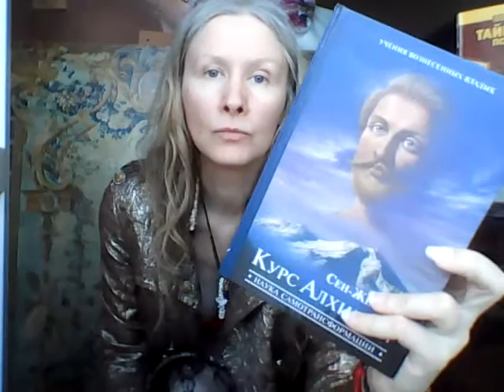Татиана Салмановна Мактум Сайфуддин специалист в области позитивной психологии и личностного роста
Уроки Энергии Изобилия. Итак Сказка начинается, мы уже на яхте или еще нет, такое чувство, что Миллиардер Михаил Маратович заснимает это видео и себя на яхте, кто знает. Яхта качается на волнах, мы слушаем сказку, на золотой горе в жемчужном дворце, ..  сон с продолжением, выхватывала сон, когда просыпалась, чтобы его не забыть, чтобы было ... Где вы видели, чтобы российские миллиардеры читали сказку, да еще выкладывали видео в интренет. Когда мы смотрим на кого то, кто является обладателем огромных денег миллиардер,  миллиардер уже изначально излучает энергию изобилия, это во первых, поэтому , мы же хотим очутиться в волшебной сказке и как читает Михаил Маратович,  мысленно открывааем Волшебную дверь и входим в Сказку... вот только, кто хочет представлять там еще и миллиардера, лучше выбрать кого нибудь другого, ну например Миллиардера Михаила Прохорова, он не женат. Желая присоединиться к Энергии изоблия открываем мысленно Волшебную ДВерь и входим в Сказку Волшебную. Во вторых, чтобы делать практики Энергии изобилия необходимо быть здоровыми, поэтому делаем зарядку по системе М Норбекова, делая зарядку посылаем Улыбку в ту часть тела, на которую делаем физ упражнения, повторяя позитивные утверждения по системе Луизы Хей, что Я здорова, молода или здоровее, молодее с каждым днем. Третье, как вы поняли миллиардер уже вошел в карту сокровищ, далее составляем свою Карту сокровищ по Марку Профету, повторяем аффирмации по Джиму Керри, что я уже ангажирована в пару фильмов за гонорары по десять миллионов долларов и так наполниться энергией изобилия, чтобы спустившись с горы Голливудских холмов, была такая Энергия, как говорил Джим Керри, он был просто готов покорить весь мир, как вы поняли это пример, у вас могут быть свои добрые позитивные желания, направленные на Благо Всех... чит продолжение скоро, а так у меня с вами как понимаете моя Передача Кофе на миллиард, только в режиме не видео сегодня, а колонки как у Брет Шоу, вообщем нектарин с сухим завтраком кофе со сливками я уже покушала, белье постельное стираю, ах я такая блогер блогер... ну что еще интересного, ах этот Париж, выспалась встала, такой Поздний Завтрак как в Парижах и занятия, сама учусь вместе с вами, учусь Энергии Изобилия... Следующее, впитываем Энергию Изобилия по системе Джона Кехо, и Самое Главное по системе Джона Кехо учимся Благодарности ! Как пишут, если вы знаете всего одну молитву и эта молитва Благодарю Тебя, этого уже может быть достаточно, если вы ее применяете регулярно в Жизни ! Благодарность, вот основа, и Самое Главное , по системе Джозефа Мерфи, прежде чем этим всем заняться, надо поднять взор к Небу к Создателю Неба и Земли и попросить помочь вам стать Счастливыми Изобильными и чтобы вам помогли Во Благо Всех Жить в счастье, и как пишет Джозеф Мерфи через наши мысли слова и действия Создатель Неба и Земли будет может помочь Творить нам нашу Судьбу, чтобы мы стали Творцом Своей Волшебной Жизни как в Сказке !